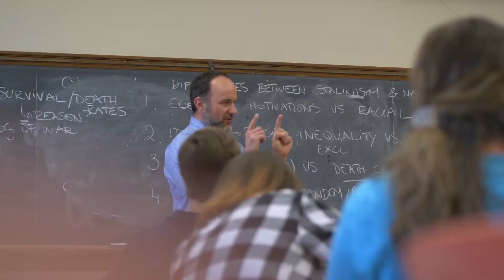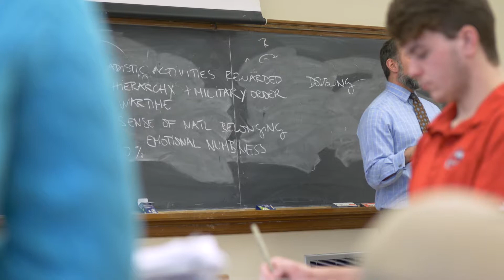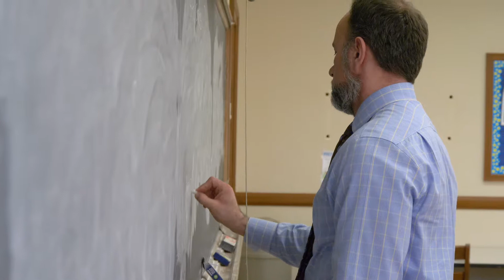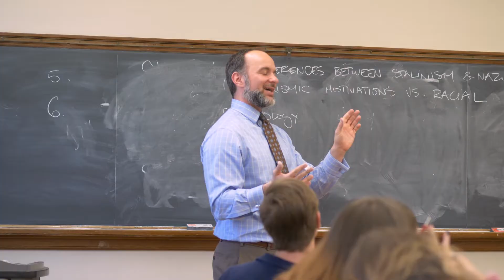Teaching Excellence Series - Marko Dumancic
Dr. Marko Dumancic has been an excellent teacher at Western Kentucky University for a number of years. Listen to some of his strategies in the classroom.